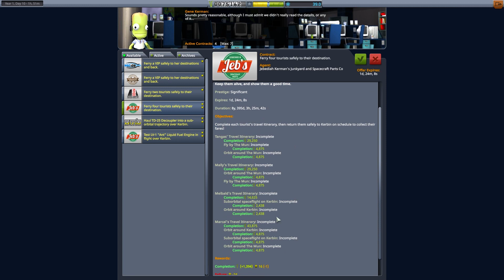KERBAL HARD + UNCUT | Episode 020 | 100% Stock